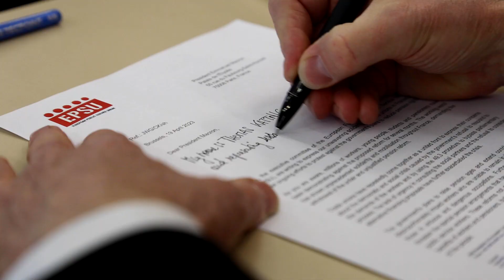EPSU Executive Committee sent letters to Macron protesting brutal pension reform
We'll keep Macron's postbox busy for a while!

EPSU Executive Committee sent protest letters to Macron, urging him to listen to people protesting the ReformeDesRetraites.